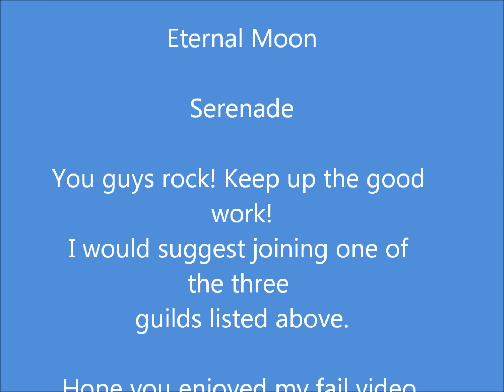Blue Lightning Recruitment video, FT: Eternal moon, and serenade!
Dango Daikazoku
Still waiting - Sum41
But seriously... Join.